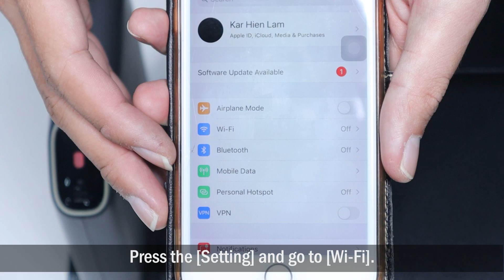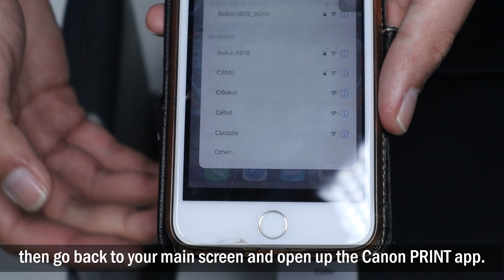Canon E470 Wi-Fi Router Connection Setup Guide_WPS Mode_Cableless Connection Mode_Step-by-Step Guide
In this video, I will show you 2 methods how to connect Canon E470 to your wireless router.

Method 1: WPS Push Button Mode
Method 2: Cableless Connection